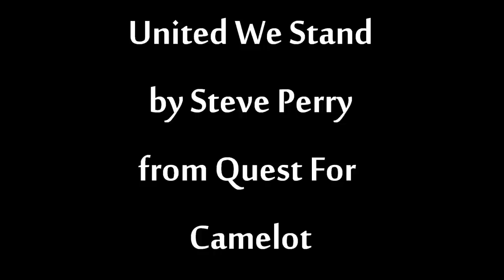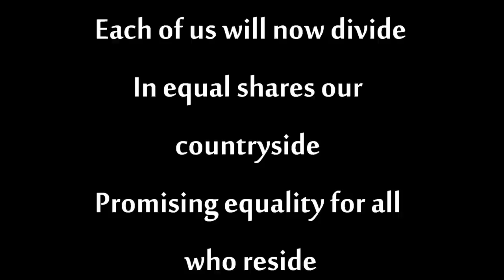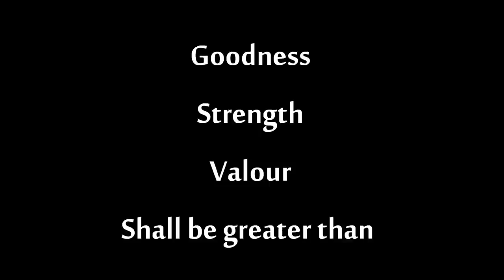United We Stand - Quest for Camelot - Lyrics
Lyrics
Pictures
Song